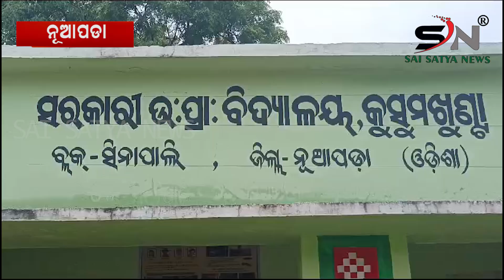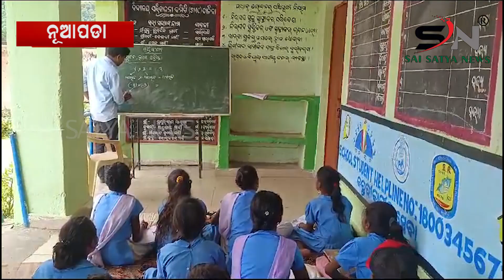ପ୍ରାଥମିକ ବିଦ୍ୟାଳୟରେ ଶ୍ରେଣୀ କୋଠରୀ ଅଭାବରୁ ବାରଣ୍ଡାରେ ଚାଲିଛି ପିଲାଙ୍କ ପାଠ ପଢା ||SAI SATYA NEWS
କୁସୁମଖୁଣ୍ଟା ପ୍ରାଥମିକ ବିଦ୍ୟାଳୟରେ ଶ୍ରେଣୀ କୋଠରୀ ଅଭାବରୁ ବାରଣ୍ଡାରେ ଚାଲିଛି ପିଲାଙ୍କ ପାଠ ପଢା  ||In Kusumkhunta Primary School, due to lack of classrooms, children are studying in the verandah ||